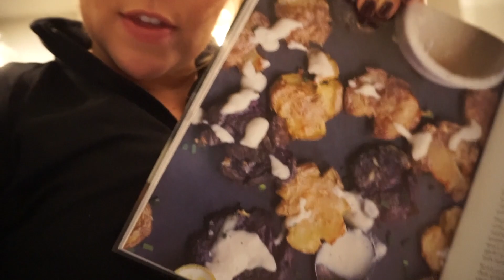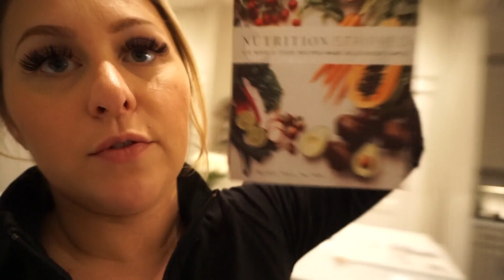The BEST Potato Recipe on Earth & Pregnancy Update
This is the all time best potato recipe ever! I love this easy smashed potato recipe and I'll show you how to make them! I'll also reveal my top three favorite cookbooks of all time!

I also give you a quick update on my pregnancy at the very end which you don't want to miss!